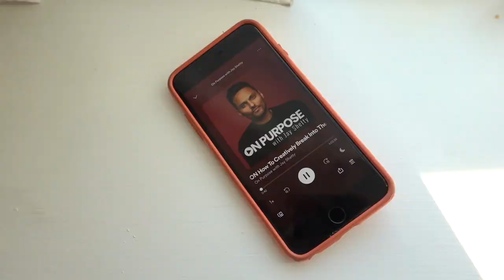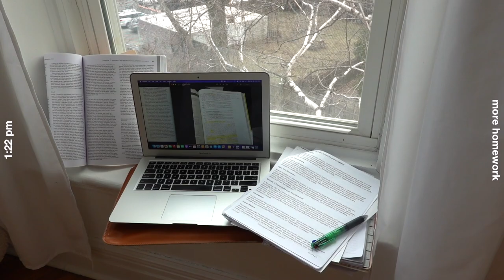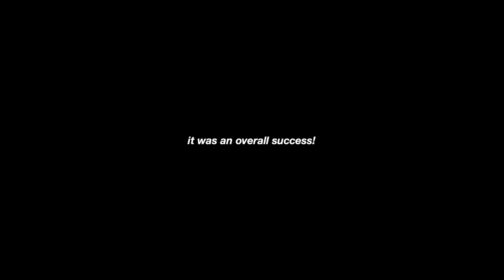going on a first date (GRWM) | online dating & relationship standards *vlog*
SO IM GOING ON A DATE!! For todays video, I'm going to take you through my day and get ready with me for my date.

set 2022 goals & manifestations with me!! (BC ITS NEVER TOO LATE) - 4 easy steps to reach your goals

socials!
My favorites

help translate my videos into your language!

timestamps!
00:00 - intro
00:22 - where ive been & first date chats
01:54 - matcha latte, class & stealing my brothers food
02:56 - post class chit chat
03:58 - making terrible pancakes lol
04:40 - getting work done b4 the date
04:54 - pre grwm chat about dating
06:23 - GRWM begins (shower & skincare)
06:30 - skincare deets & feeling PUMPED
08:03 - makeup, outfit & go-to hair
11:34 - what im wearing & post date deets!!